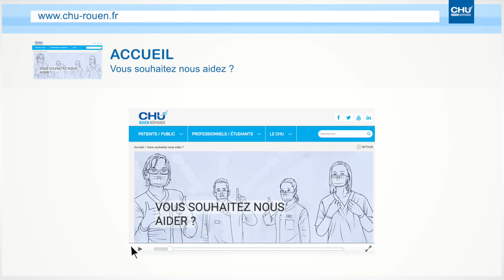JT spécial "Coronavirus"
- l'organisation du CHU de Rouen face à la crise sanitaire liée au Covid-19,
- le point sur l’activité dans les services de soins de 1ère ligne,
- et un zoom sur les activités émergentes liées à la situation.

Réalisation : Direction de la communication
Journaliste : Mathilde LAPOTRE
Cameraman : Christophe DUVAL
Monteuse vidéo : Jennifer LIOT